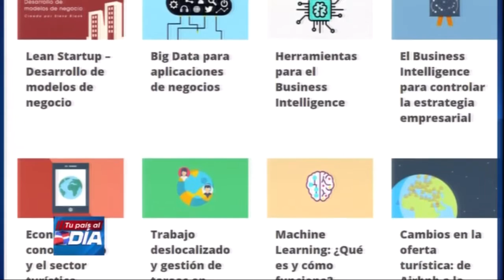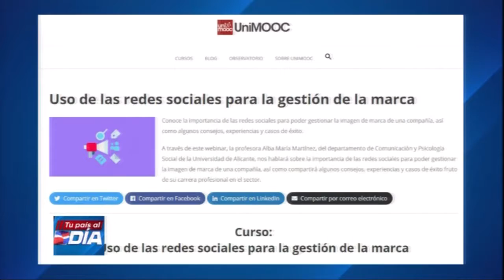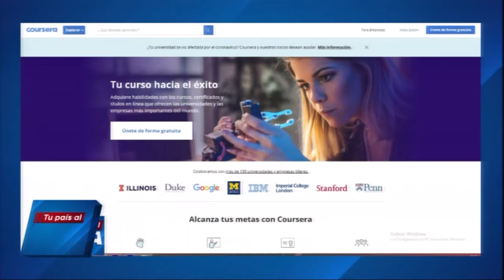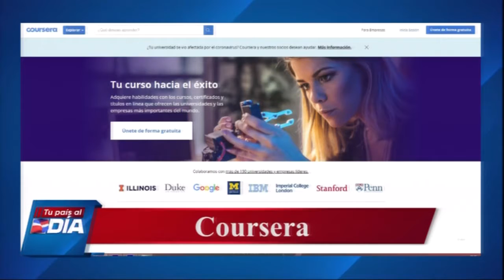Sara Martell | Especialista en Educación Virtual | Tu País Al Dia